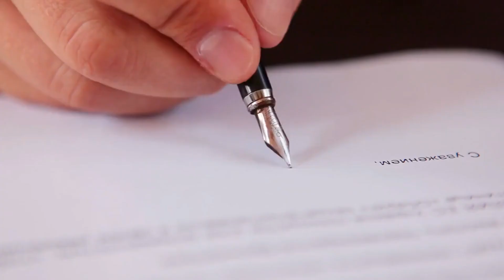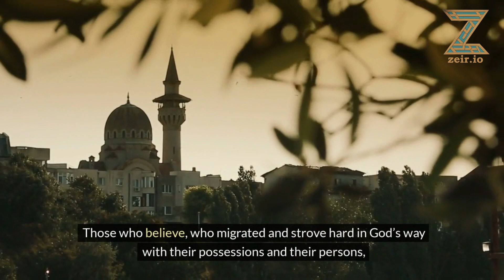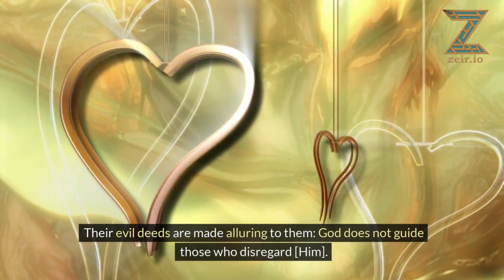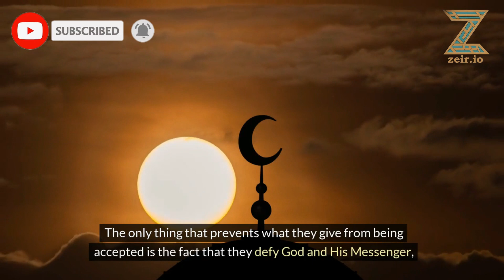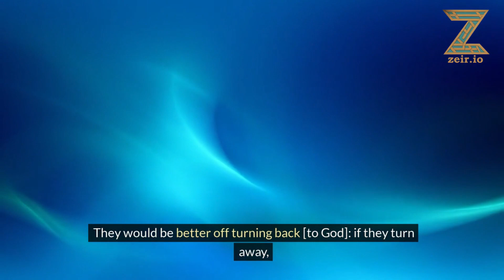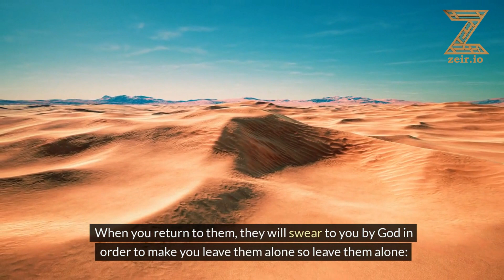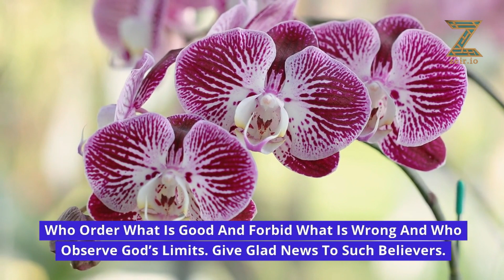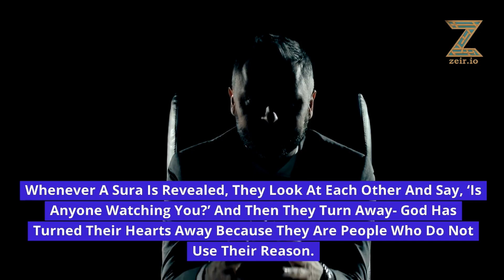Surah At-Tawbah in English | Visual Quran Translation | 9/114|Ad-Free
Dive into the powerful messages of Surah At-Tawbah, the ninth chapter of the Quran, through our ad-free video featuring a clear English translation and vivid visuals. This surah addresses themes of repentance, accountability, and the importance of upholding justice and integrity in both personal and communal life.
As you watch, let the verses of Surah At-Tawbah challenge and inspire you to reflect on your own actions and the role of faith in fostering a just and compassionate society.
📱 Also, don't forget to sign up at zeir.io for our upcoming app launch, where you can explore a wide range of Islamic books in audio and text formats, enhancing your spiritual and intellectual journey.